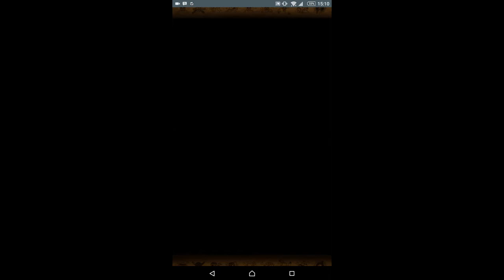[F2P SLASHER TEAM] One Piece Treasure Cruise GLOBAL - 30 Stamina Absalom Island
**NO SOUND SORRY**

The Free 2 Play Slasher team that I use in 30 Stamina Absalom Island on GLOBAL server.

Using this team there is no need to worry about losing, just practice timing(blind) for perfect combos :)

Note :
Usopp GP's special always ready before vs Absalom on last stage.

See for another F2P QCK Team vs Absalom Island